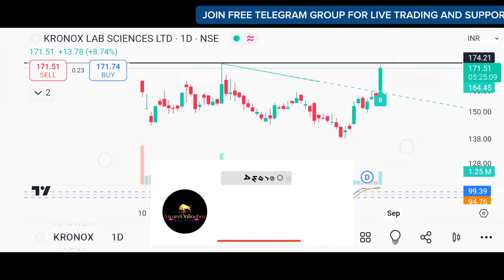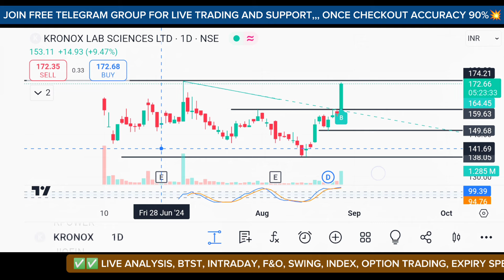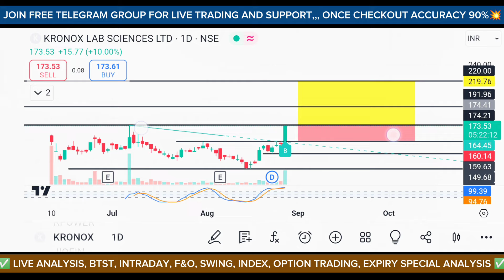Kronox Lab Share Latest News | Kronox Lab Share Review ✅ Kronox Lab Share Target 🎯Expected Big Move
________________________🔥🔥🔥STOCK TARGET  🔥🔥🔥________________________

👇👇👇 Groww
 Click below if you want to open account in Groww👇